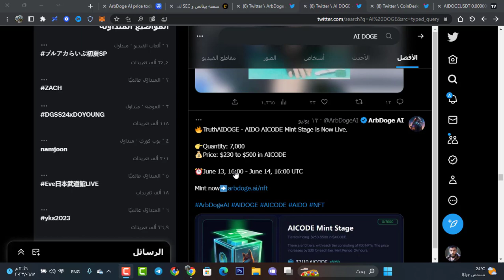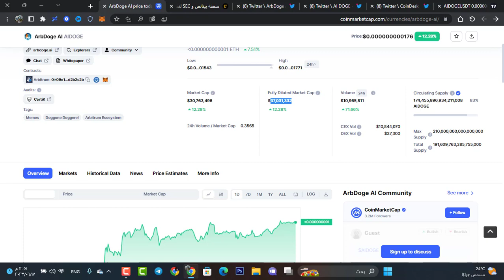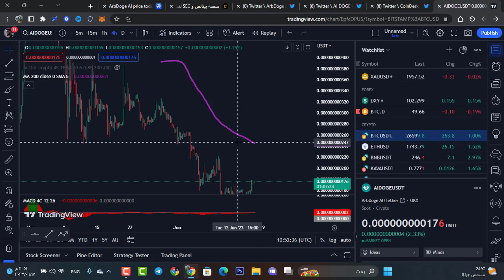ارتفاع عملة AIDOGE ارتفاع قريب 1X | أهم اخبار وتحديث AIDOGE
كود قناتنا
k2fv96bvtw